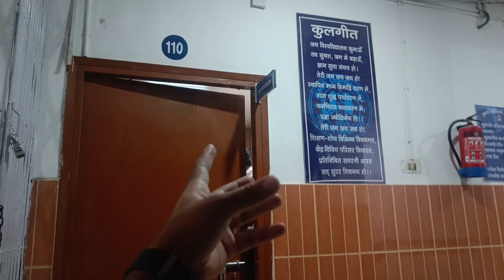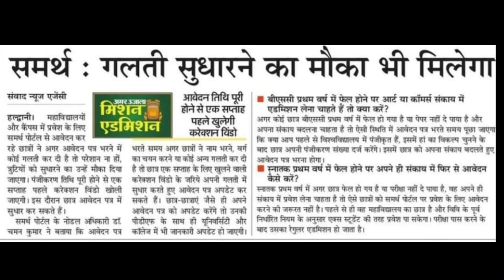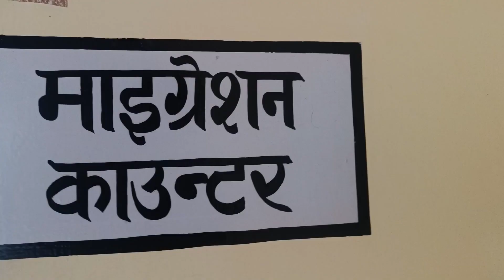Samarth Portal 2023Edit option KUMAUN UNIVERSITY SSJ UNIVERSITY ALMORA Shri Devi Suman University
Samarth portal 2023 edit option

KUMAUN UNIVERSITY Nainital New admission
Soban Singh jeena University Almora
Shri Devi Suman University Tehri Garhwal
new admission 2023 uttarakhand

Samarth portal ki galti ko kaise shi kare
samarth portal edit option kaise aayega